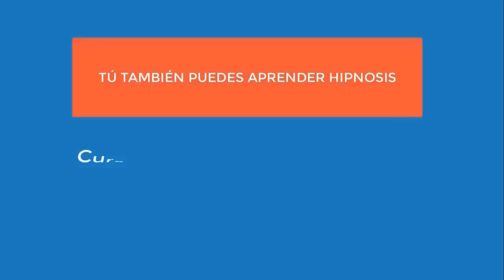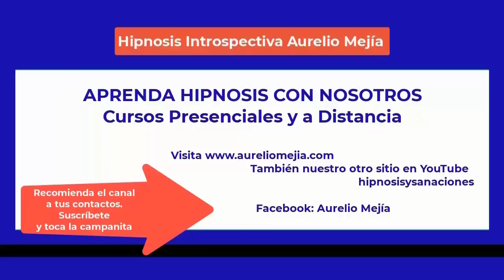5313 Aurelio Mejia hipnosis. NO MIRES SI NO CREES EN VIDAS PASADAS 1700 extraterrestre naves, campes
Hipnosis introspectiva por Aurelio Mejía a distancia, en línea por internet. NO MIRES SI NO CREES EN VIDAS PASADAS 1700 extraterrestre naves, campesina 10 hijos, 1863 hombre feliz. 3 octubre 2022.